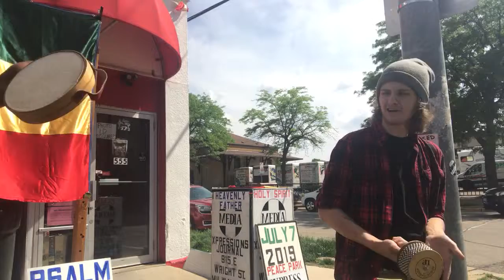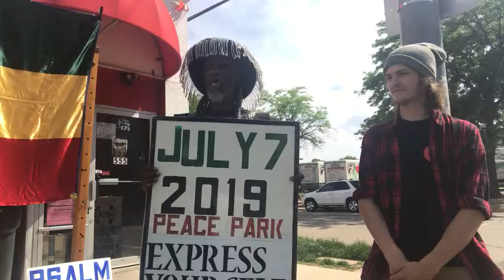June 6 2019 Madison with a few members of the Madison church she of Rastafari